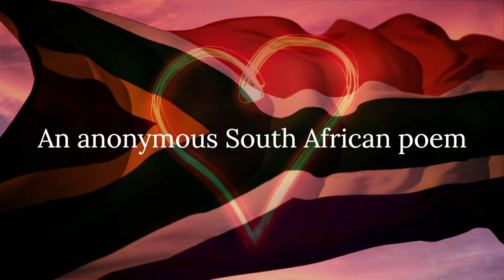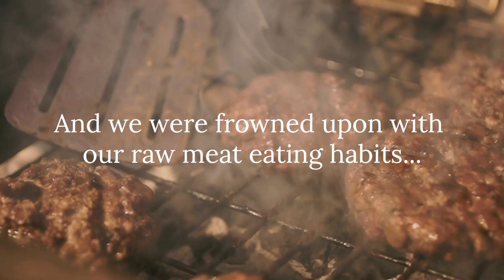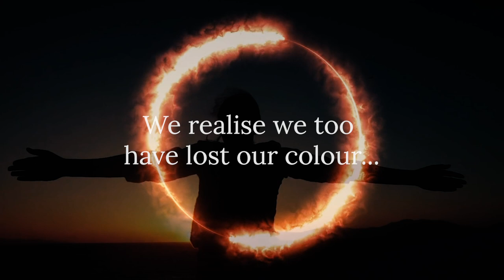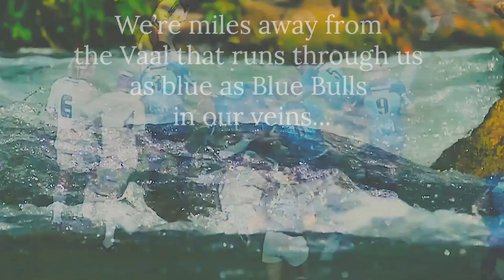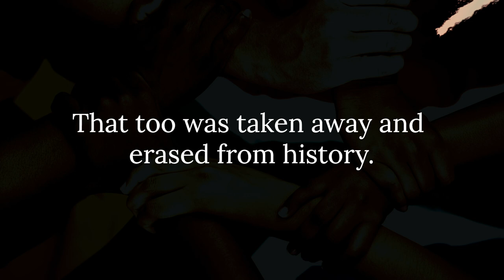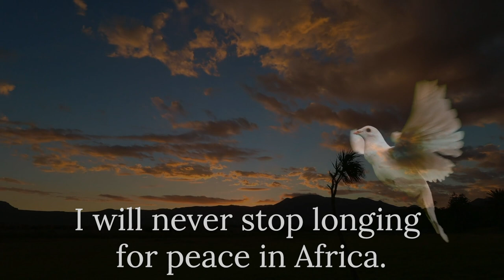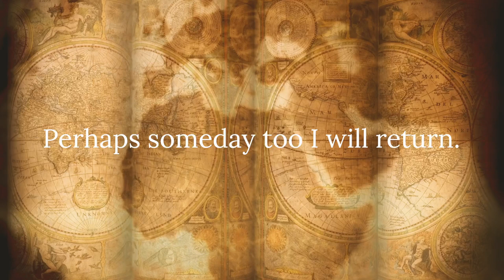An African ‘kicked out of Africa’: a departed Saffa’s heartbreak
The valiant vulnerability demonstrated in this anonymous South African poem will undoubtedly speak to the affliction carried by countless South Africans. So often, those South Africans who have made the decision to depart our dear country will go on to vehemently report their decision to do so was unquestionably correct. Their message – usually extended with a laundry list of everything that they do not miss, everything that they no longer need to concern themselves with – is, while realistic, almost too overt. Notwithstanding the very real advantages they enjoy elsewhere, it is hard not to wonder whether they, perhaps, are so persistent in their advocacy of emigration because any deviation therefrom would be too painful. While the author of this poem is anonymous, the heartbreak felt by him or her over leaving South Africa is clearly identifiable.